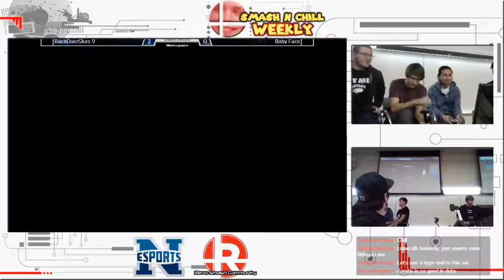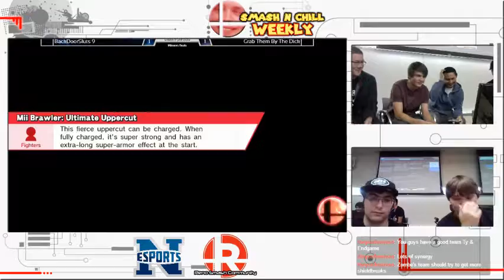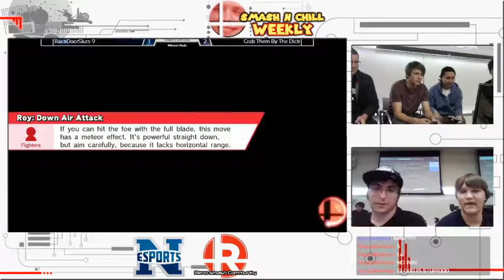Champaign Papi & Zombe (Robin/Mario) vs Dylanator & Taco (Sonic/Cloud) - RSC Weeklies